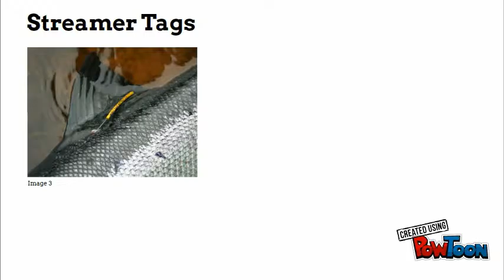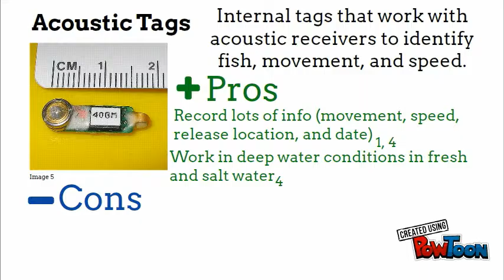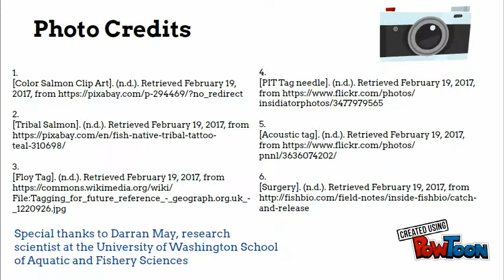Salmon Tags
Salmon are vital part of the ecosystems of the Pacific Northwest.  They are in danger of disappearing from the Pacific Northwest

Scientists need a way to track salmon to learn how to aid in their survival.  They use tags to identify salmon and study their movements.  There are many types of tags, here we will look at three kinds.